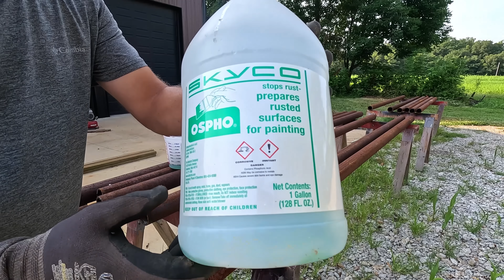Cutting Down Trees, making way for new fence. Planning ahead for this months projects.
Our Amazon Shop full of great Homesteading items:

The Tractors we use are the
TYM 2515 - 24 Horsepower compact tractor
TYM T654 - 67 horsepower compact utility Tractor
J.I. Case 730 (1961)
Allis Chalmers D17 Series 1 (1959)

Send Letters to:
Country View Acres
Robinson, IL 62454

We live in southeastern Illinois on a 41 acre homestead.  We just finished building our log cabin in 2018.  Now we are focused on trying to grow our own food and raise livestock.